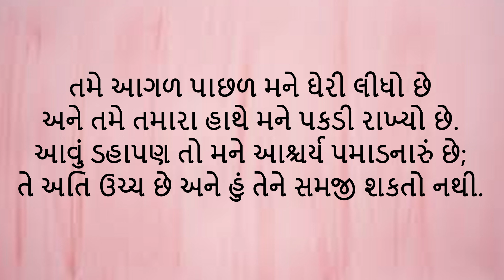જૂન 26, દરરૉજ ની રોટલી